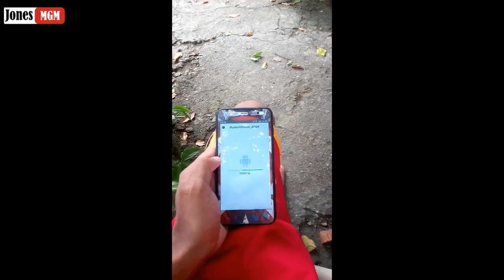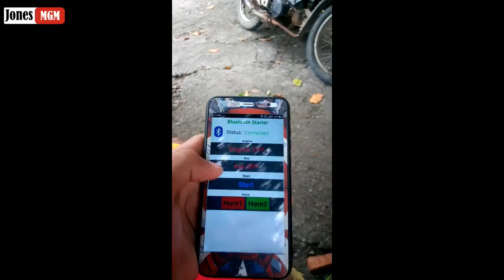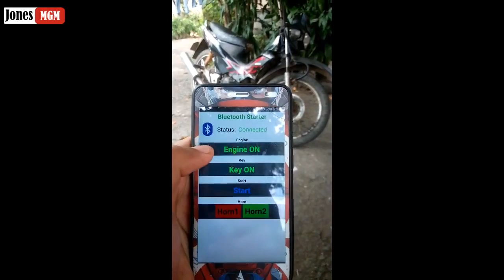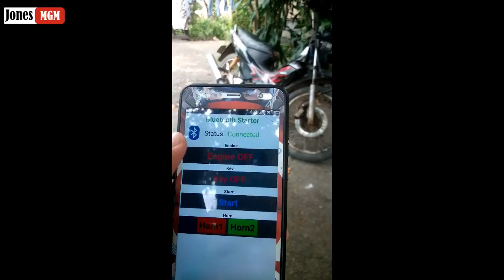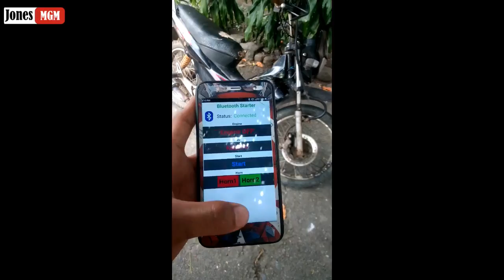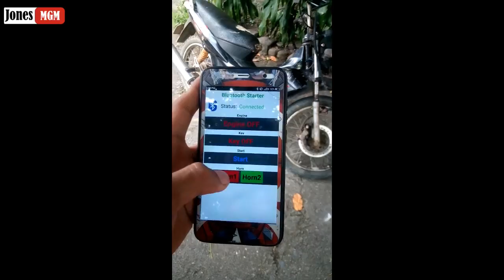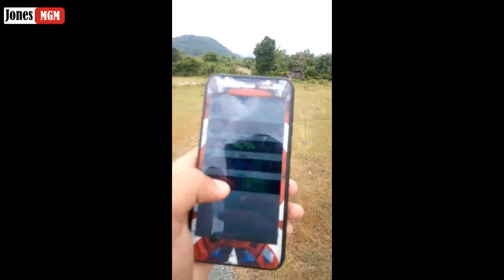Motorcycle with Bluetooth Starter Using Mobile Phone (Tagalog)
This video shows how mobile phone start a motorcycle through a bluetooth connection.In this project I used arduino uno connecting with bluetooth module where I can control motorcycle to turn it on and off using mobile phone.